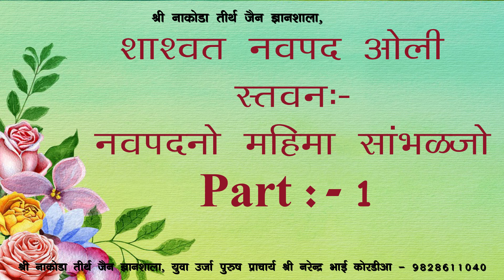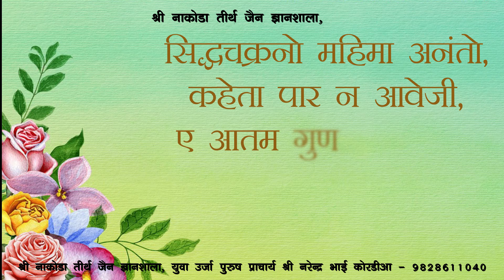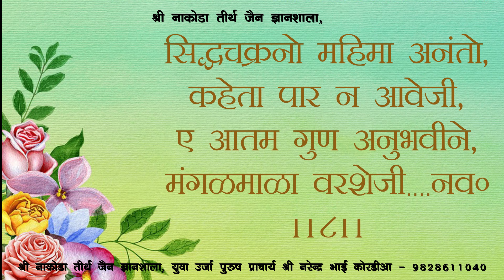Navpad Stavan Series [नवपद स्तवन सिरीज़] Part-1